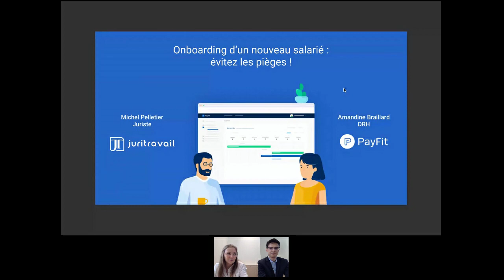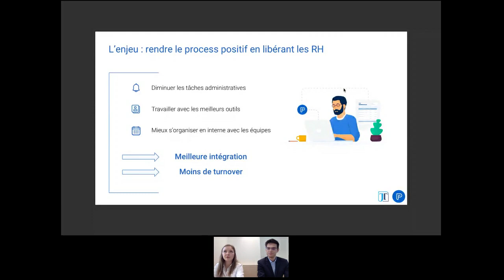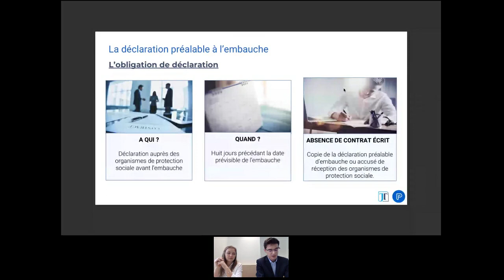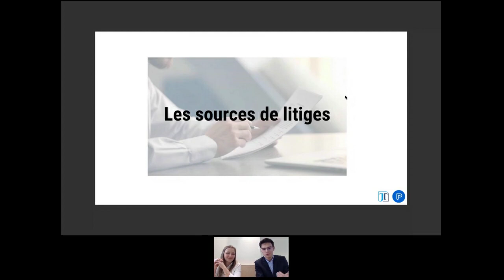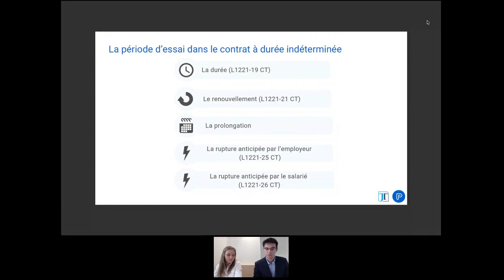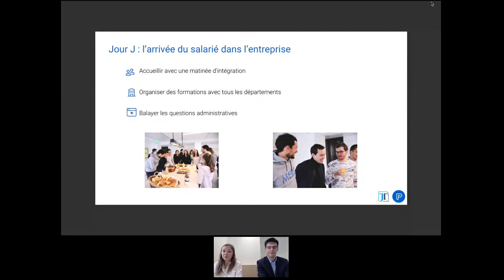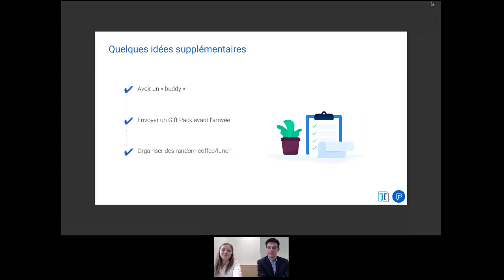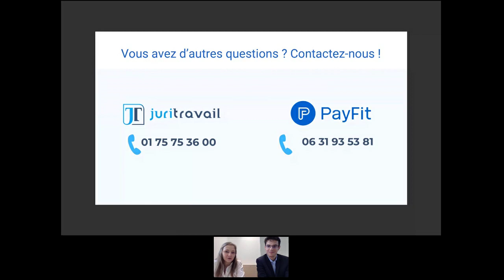Onboarding d'un nouveau salarié : évitez les pièges ! Juritravail & Payfit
Retrouvez la webconférence de Juritravail en partenariat avec Payfit sur l'accueil d'un nouveau salarié dans l'entreprise. Comment éviter les pièges ?  Nous vous indiquerons ce qu'il est important de préparer avant l'arrivée du salarié d'un point de vue juridique et d'un point de vue RH.  Quelles sont les sources de litiges avec un nouvel arrivant et comment les éviter ?